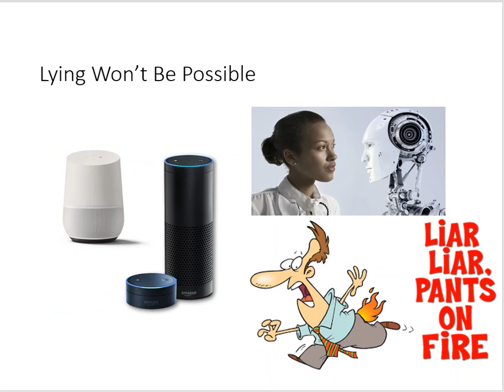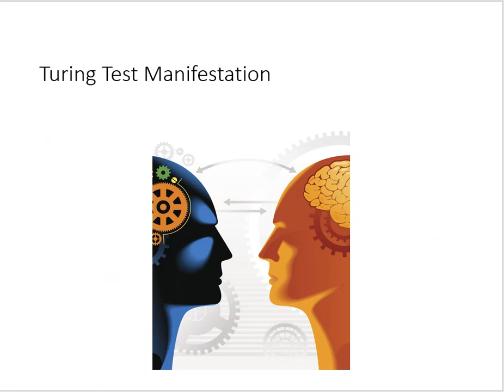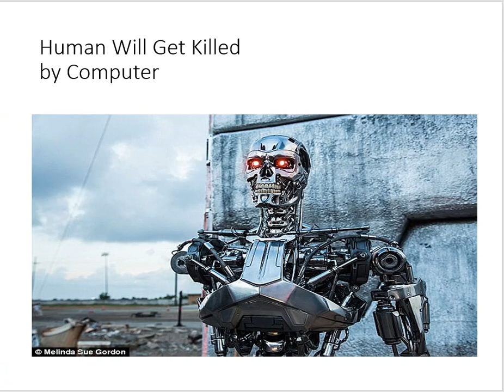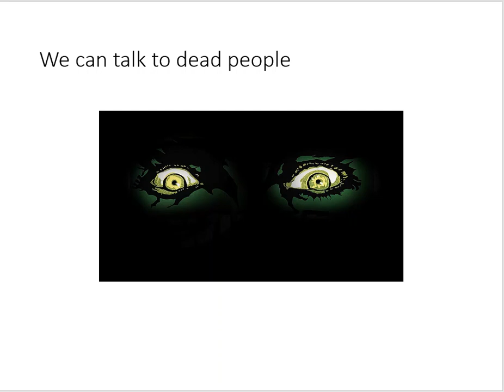Data Science Full Course | Data Science Course - Predictions | Lecture 35